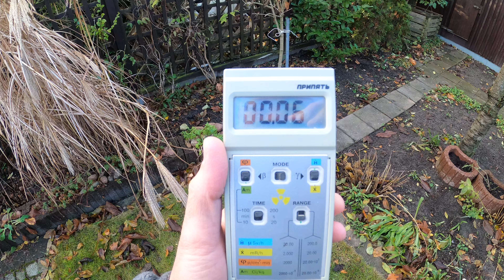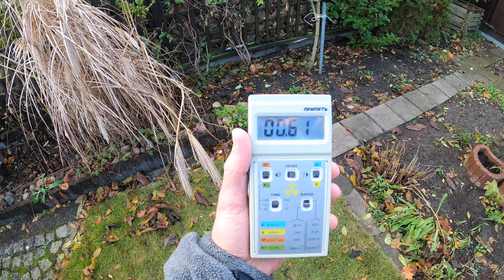Radioaktivität in der Altmark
►Geigerzähler fürs Smartphone:

► Meine Videos im Harz mache ich mit einer GoPro Hero8 Black:

Wer mich per Bitcoin unterstützen möchte:
bc1qetdp0qy3yw2mcr26y4erhnpam5gmryx8a90z6z